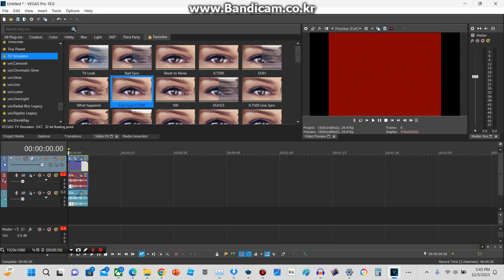How To Make G Major 30007